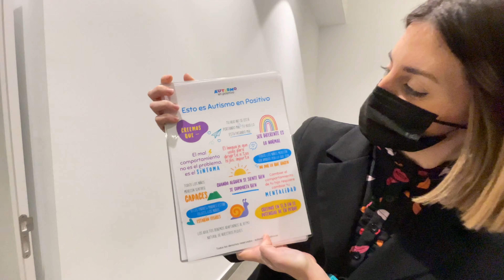TALLER DE AUTISMO EN POSITIVO ISLAS CANARIAS (TENERIFE)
Taller de Disciplina Positiva enfocada al autismo realizado en Tenerife, Islas Canarias, España.

Impartido por Tatiana Luis, Experta Universitaria en Autismo y certificada en Disciplina Positiva y por Llanos Ruiz, Terapeuta Ocupacional especialista en Integración Sensorial y Autismo. En este taller, las familias aprendieron sobre cómo educar con enfoque positivo a sus hijos autistas.

Las herramientas de la crianza respetuosa y la disciplina positiva son útiles en la educación de los niños y niñas dentro del espectro del autismo.

Partes del video:
0:00 Intro - Llegada a Tenerife
0:35 Taller de Disciplina Positiva en el autismo
1:36 Testimonios
3:18 Sesión para compartir experiencias
4:47 Agradecimientos

y accede a información sobre formaciones o asesorías personalizadas.